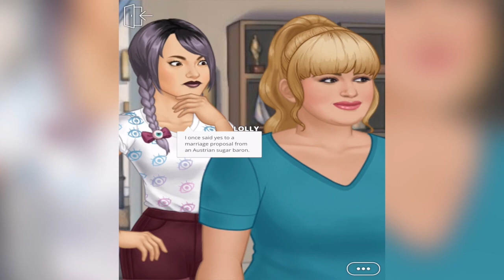Pitch Perfect In Deep Treble Episode 7 Episode Choose your Story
Wouldn’t it be amazing if YOU were a character in your favorite story? Episode lets you do just that, with over 35,000 gripping stories. In each, create your own character and make choices that matter. From your favorite movie titles like Mean Girls to fan faves such as Bad Boy’s Girl, Episode will keep you interacting for hours. If you love Snapchat or Netflix, give Episode a try!

With all your favorite genres, there’s no time like the present to fall in love, rise to fame, or solve a decade-old mystery. Better yet, join this incredible community and become a creator of your own -- writing and publishing stories, amassing lots of fans along the way!

Episode is LIT. Join our episodesquad for episodelife.

If you haven’t checked it out yet, start reading PRETTY LITTLE LIARS!

- CREATE YOUR PERSONAL LOOK and choose your best outfits.
- MAKE FRIENDS WITH THE LIARS and hang out with the coolest clique.
- EXPERIENCE THE SUSPENSE and uncover the mysterious “A”.
- DATE THE HOT GUY and decide your path to romance.

OTHER FEATURED STORIES:

MEAN GIRLS: SENIOR YEAR. Step inside girl world, right where the Mean Girls movie left off, and navigate the drama and romance of Senior Year at North Shore High. As you battle Regina George, you will get to know characters from the Mean Girls movie like Cady, Janis, Damian, and of course the Plastics. You will also meet the guy of your dreams, but Regina won't let you get him that easily.

DEMI LOVATO: PATH TO FAME. Star in your very own tour! After winning a spot on Demi’s tour as her opening act, it’s time to embrace your true self and define your dream career. As Demi shares her advice on taking control of destiny, what choices will you make as you become a role model for aspiring stars?

FALLING FOR THE DOLAN TWINS. On your first day in LA, you meet the cutest guy you've ever seen—and then you meet his twin brother. As you get closer and closer to internet stars Ethan and Grayson Dolan, the sparks start to fly... which one will you choose?

HOLLYWOOD DAYS WITH HAYES, featuring internet sensation Hayes Grier. Your choices determine how you rise in the Hollywood ranks. As the lines blur between fantasy and reality, how will you manage? Let's see what you've got! You might even fall in love as your adventure unfolds…

iMESSAGE STICKERS are here! OMG! Yaaaas! Do you Slay every day? Thought so. Are you a Pretty Little Liars fan? Here’s a secret. How about Mean Girls? Come sit with us. We’ve got your favorite characters, sayings, and slayings from Episode in a brand new 28 sticker pack, so you can tell your old stickers, “Boy, BYE.” Download directly from the App Store for iMessage or enable from Settings in Episode.

PRETTY LITTLE LIARS and all related characters and elements © & ™ Warner Bros. Entertainment Inc. (s16)

PLEASE NOTE: Episode lets you purchase items within the game for real money. Please disable in-app purchases on your device if you do not want this feature to be accessible.